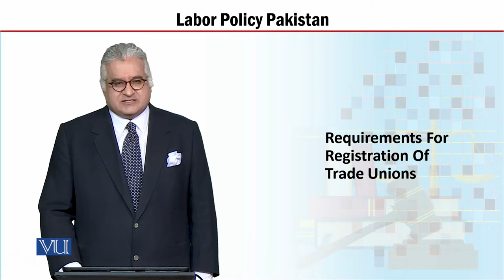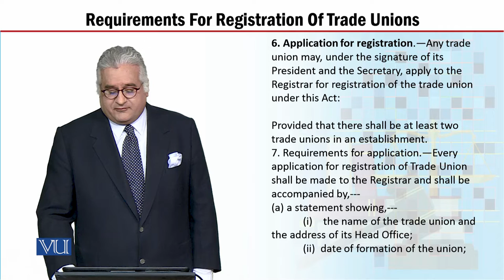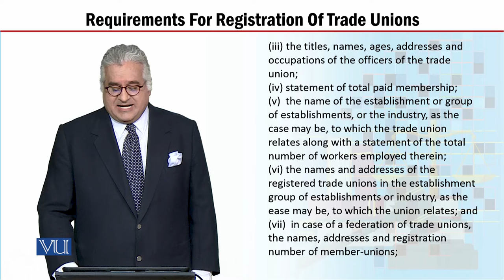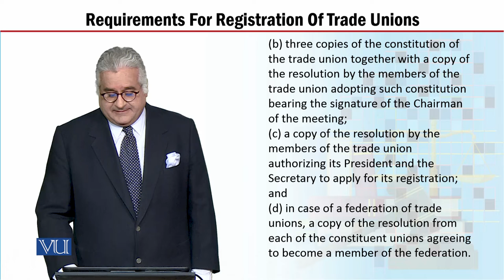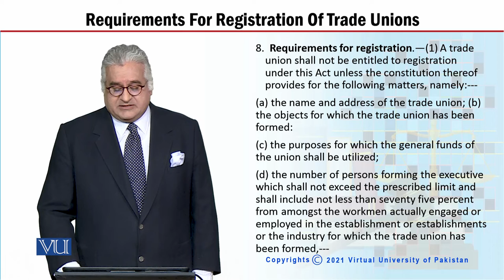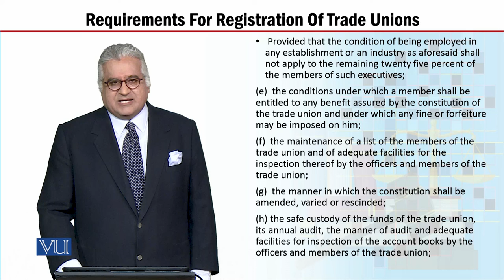MGT723_Topic171 | Labor Policy